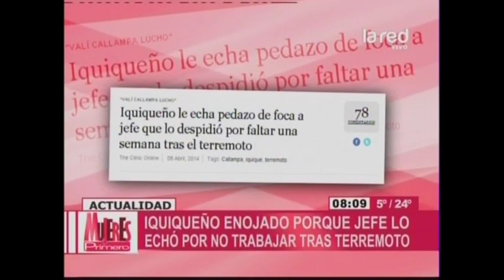Iquiqueño enojado porque su jefe lo echó por no trabajar tras terremoto